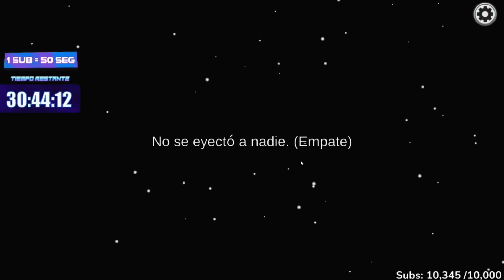ZEIN CONFIO EN MARIE PERO TIENE UN FINAL INESPERADO .... ZEIN FUE VTUBER POR UNOS MINUTOS ....